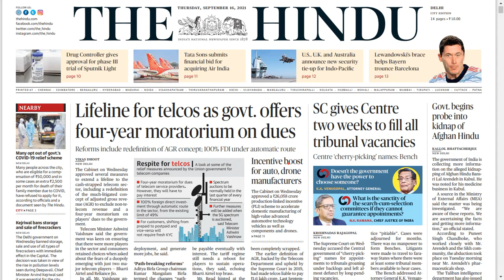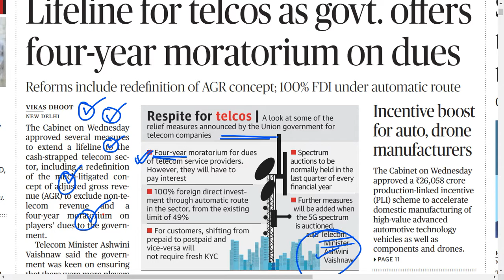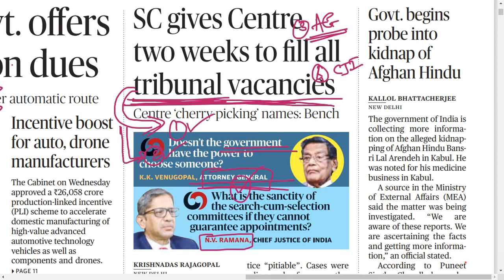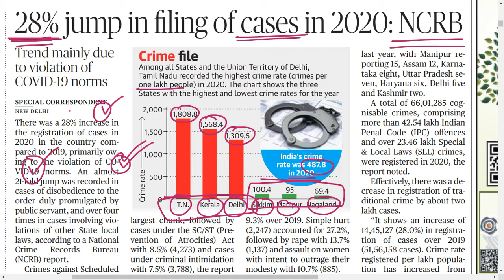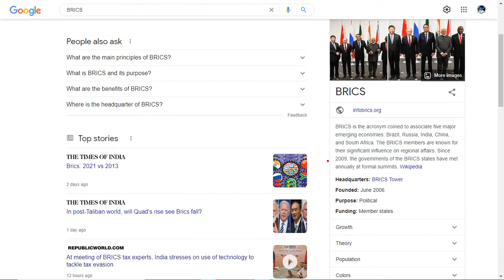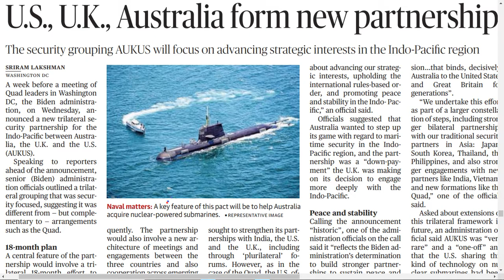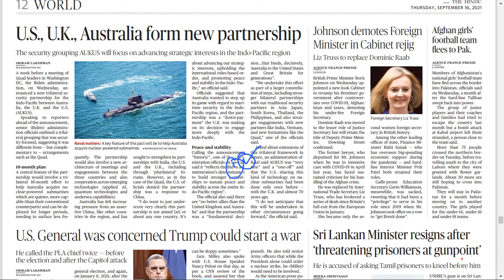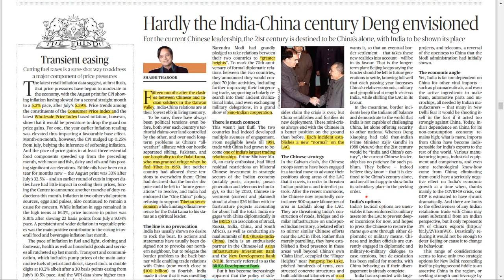The Hindu Newspaper in MARATHI ( मराठी ).[ 16 SEPTEMBER 2021 ]